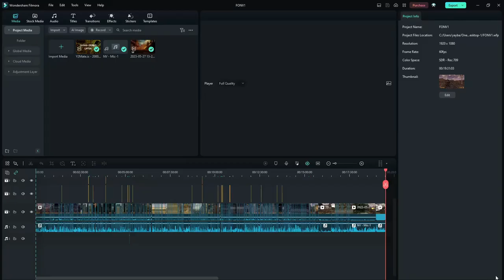Fallout New Vegas but its a horror game